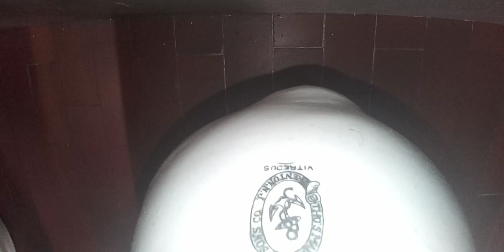585: Jackpot! [YT FIRST + RARE FIND] Maddock & AS Fixtures - Trust Building Men's Restroom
[Description]
More vintage side spuds? 👀

[Fixtures]
4 1970's American Standard Trimbrook Urinals
3 1920's Maddock Terminal Toilets (Credits to ToiletsROC)
1 1920's Brandless Toilet

Toilet(s) in restroom: 4.

Urinal ratings: 50.
Toilet ratings: 100.

Overall Rating: 150/100
Restroom Zone: Rainbow
Tier: S

0 - 5 = Hot Garbage (F-)
6 - 10 = Terrible (F)
11 - 19 = Awful (F+)

20 - 25 = Bad (D-)
26 - 33 = Subpar (D)
34 - 39 = Mediocre (D+)

40 - 49 = Below Average (C-)
60 - 69 = Decent (C+)

70 - 76 = Good (B-)
77 - 80 = Great (B)
80 - 89 = Awesome (B+)

90 - 92 = Excellent (A-)
93 - 96 = Amazing (A)
97 - 99 = Spectacular (A+)

[Rainbow Zone = S Tier]
100+ Beyond Amazing (S)